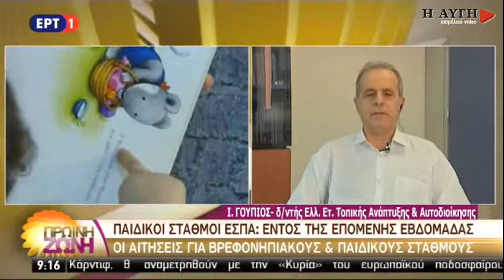Την επόμενη εβδομάδα οι αιτήσεις για βρεφ/κούς και παιδ. σταθμούς μέσω ΕΣΠΑ